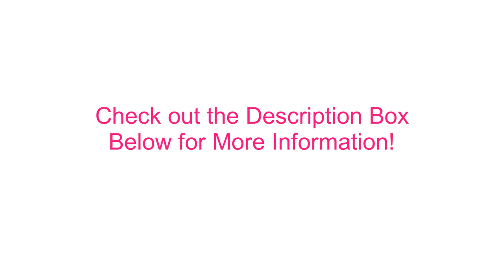Black Hair Growth Secrets Revealed! Grow Long Hair Fast!!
Click to find out MODERN MISS HUXTABLE's top ten tips for growing long hair fast. for more info! Watch in HD please!

Please stop asking if this is weave. This is Modern MODERN MISS HUXTABLE's real hair! Yes black women can grow real, healthy, long, hair!

The Vendor that sells the Henna is available online.

About Us:

Chic LadyT's mission is the help our brothers and sisters heal, grow, and succeed in every area of their life, starting with their hair. We offer inspirational and informative beauty content and self development tips. And we promote other beauty brands.

Here you can find the hottest trending content on the net! But we don't stop there. We also encourage you chic ladies and gents to be your very best. If you're looking for a new stylist, beauty ideas and inspiration, or hair growth tips and tricks, we got you. Or, maybe you came for some inner healing? We got that too.

To be removed from one of our videos inbox us at and we will remove your video from the compilation.

And yes…to my sistas…you can be a black woman and support other black women 😉.

✘ Other Social Accounts: Coming Soon!